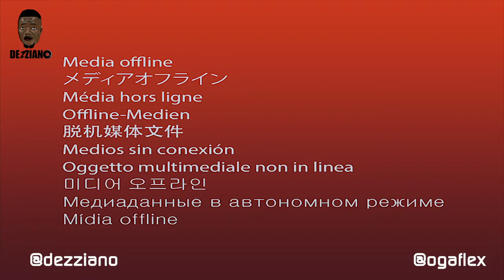REAL HOUSE OF COMEDY || LANDLORD & MY WIFE (FUNNY AFRICAN COMEDY)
Watch the funny Comedy video of Real House of Comedy || LANDLORD & MY WIFE ft ogaflex comedy

REAL HOUSE OF COMEDY || LANDLORD & MY WIFE (XPLOIT COMEDY) (FUNNY AFRICAN COMEDY)